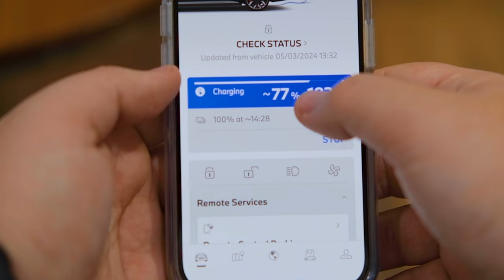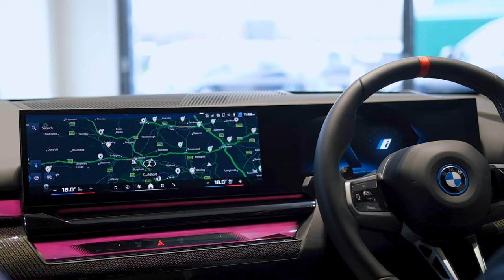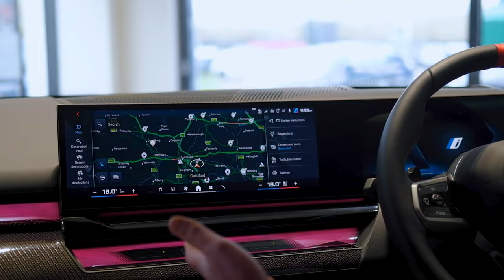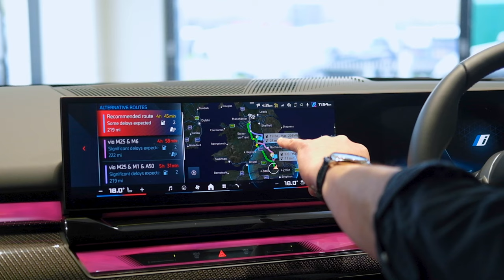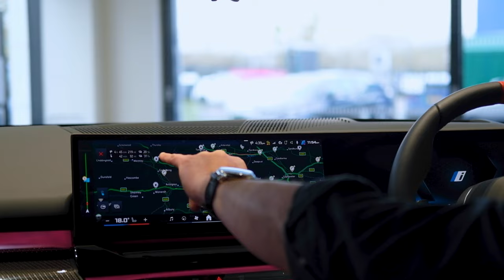Living with Electric with Sean Kelly - Vines Group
Check out this interview-style video with the Managing Director here at Vines Group. Sean wanted to share his experience living with an Electric Vehicle.